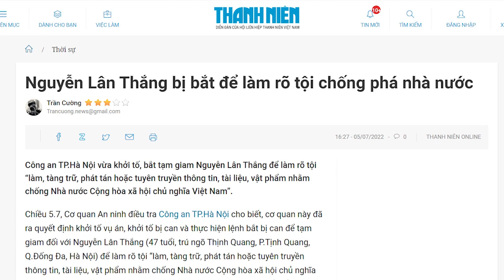„Tóm“ Nguyễn Lân Thắng rồi tiếp sẽ là ai? Trọng – Lâm toan tính gì?